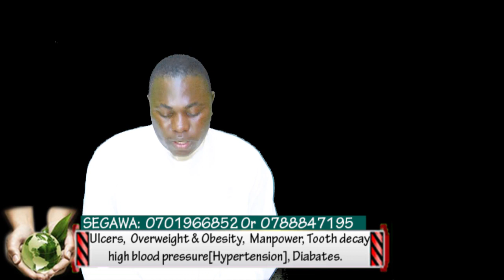Asse eyali mukazi we naye neyetta lwa 2M. Omwana yetuze lwakulemelelwa kufuuka mugagga.